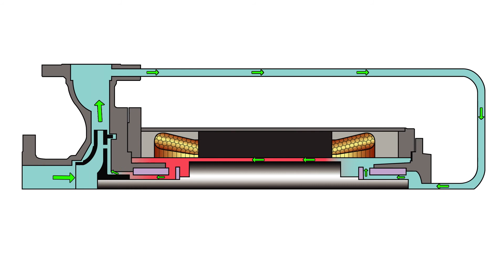11-S Standard External Circulation